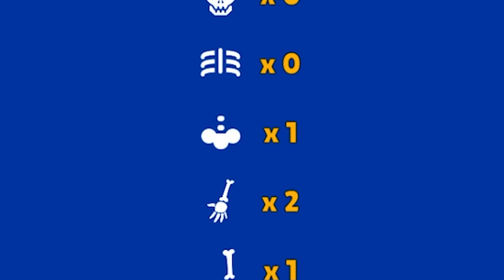JE SUIS TOMBÉ DE 1000 MÈTRES DE HAUTEUR...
Aïe ça fait mal...